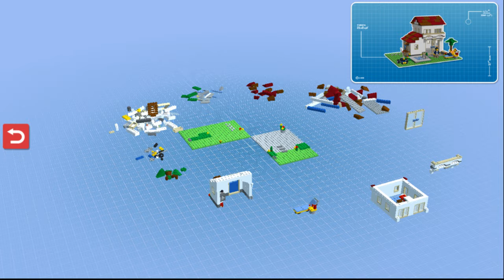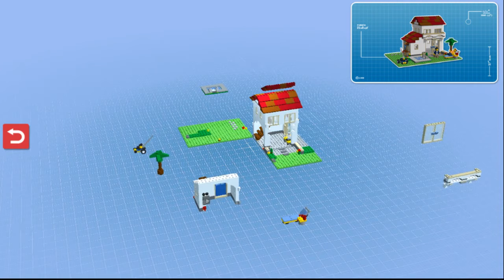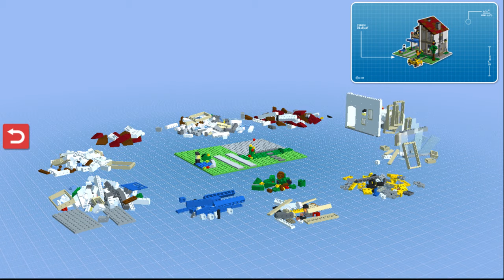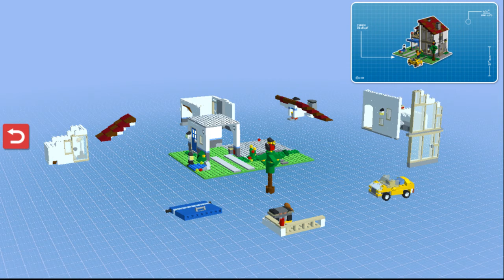LEGO Creator Island - Building House - Сartoons for Babies and Tolders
Welcome to LEGO® Creator Islands, a fantastic world of creatures, vehicles and houses for you to explore and BUILD!

Your mission is to build and create a main island for the LEGO Creator Minifigures to live on. When you are ready to build even greater things, continue on to the islands around you, but remember to keep an eye on the main island – sometimes there is a need for a rebuild! Each time you build a new model, you will earn yellow bricks that will unlock more fun and cool LEGO Creator models – models that you can use throughout the entire game.

Start your building adventure now!

Features

• Build a large range of vehicles, creatures and houses on the Islands building lots.
• Use the map to navigate the LEGO Creator Islands after you have unlocked them.
• Help the inhabitants and earn yellow bricks to build new models.
• Unlock the LEGO Creator Power Digger and LEGO Creator Rabbit to make way for new building lots.
• Make the islands your own with a variety of mini builds, which can be used anywhere on the islands.
• Use zoom and rotate to see all the details of the models.